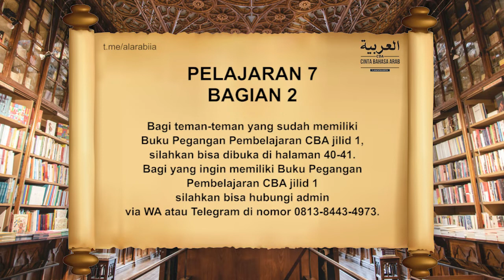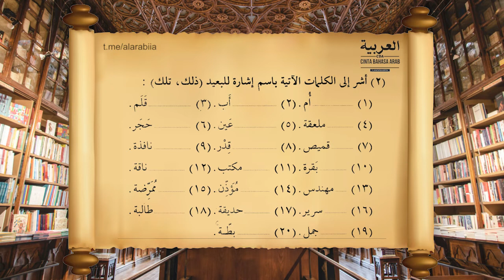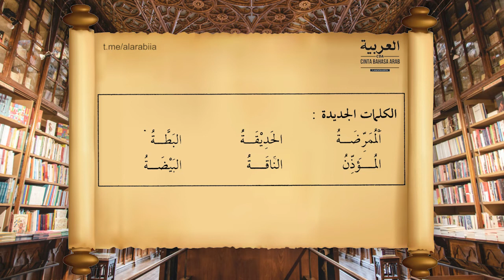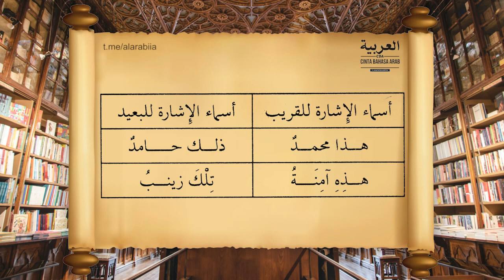#27 Pelajaran 7 Bagian 2 Durushul Lughoh Jilid 1 | Cinta Bahasa Arab (CBA)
Bagi teman-teman yang sudah memiliki Buku Pegangan Pembelajaran CBA jilid 1, silahkan bisa dibuka di halaman 40-41.

Bagi yang ingin memiliki Buku Pegangan Pembelajaran CBA jilid 1,  silahkan bisa hubungi admin via WA/telegram di nomor WA 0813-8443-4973.

DIBUKA PENDAFTARAN PROGRAM BELAJAR BAHASA ARAB SECARA ONLINE VIA GROUP WHATSAPP

GRATIS
BELAJAR BAHASA ARAB
DARI DASAR atau DARI NOL

Untuk memfasilitasi teman-teman yang benar-benar baru dalam belajar bahasa Arab, maka kami buka program Cinta Bahasa Arab (CBA) dengan memberikan pelajaran dari dasar (dari nol).

Program ini diperuntukkan bagi pemula, dibimbing dari NOL tidak tau sama sekali tentang bahasa Arab, pembelajaran mudah dan menyenangkan, insya Allah. Group Laki-laki dan Perempuan terpisah.

CARA MENDAFTAR:
1️⃣ Bagikan "share" postingan ini.
2️⃣ Kirim info ini via WA minimal ke 20 kontak WA atau group..
3️⃣ Simpan nomor kontak admin 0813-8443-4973 (a.n CBA Center)
4️⃣ Ketik: CBA#Nama#Jenis Kelamin (L/P)Nomor WA (contoh: CBA#Ahmad#L#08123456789) kirim ke WA CBA Center 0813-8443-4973.

Tidak menerima pendaftaran melalui sms

BIAYA PEMBELAJARAN
💳 Infak Pendaftaran: GRATIS/seikhlasnya
💳 Infak Pekanan: GRATIS/seikhlasnya

MOHON AGAR DISEBAR SEBANYAK-BANYAKNYA. Mari bersama CBA wujudkan Indonesia melek bahasa Arab.

BURUAN SEGERA DAFTAR.
Segera bergabung bersama 9.000 peserta lainnya dan rasakan betapa mudah dan menyenangkan belajar bersama CBA.

TESTIMONI PESERTA
"Masya Allah tabarakallah. Ana sangat senang belajar bahasa Arab di "Cinta Bahasa Arab (CBA)". Karena diajarkan dari awal, langkah demi langkah, serta dengan cara yang mudah dan asyik. Jazakumullah Khairan ustadz wa ustadzah yang bersedia membagikan ilmunya." (Rifqi Ramadhan)

"Saya sangat senang belajar bahasa Arab di sini. Alhamdulillah jelas dan mudah dipahami." (Nur Fitri Misilu)

"Alhamdulillah sejauh ini belajar bahasa Arabnya asyik dan nempel dalam kepala saya." (Sika Fauziah)

Barokallahu fiikum,
TIM DAKWAH CBA